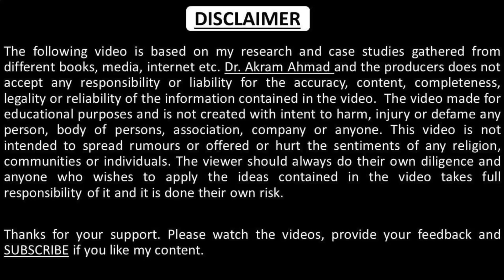Scope of Clinical Research in India and Abroad | Clinical Research in Australia | Clinical Trials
This video describes the scope of the clinical research in India and abroad, how you can find a job as a clinical research associate, job as a clinical research coordinator, clinical research scope in abroad, Which country is best for clinical research jobs?, Is clinical research a good career?, How do I become a clinical research associate in Australia?, How much do clinical trials pay Australia?, clinical research jobs in Australia, clinical research coordinator jobs in Australia, clinical research assistant, clinical trial.